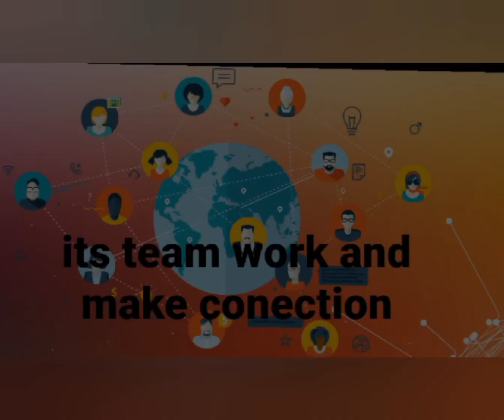how to make money online#earn money online#Earn mony # woman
how to make money online#ways to make money online#Make money online#make money online 2022#how to earn money online#Earn money online we hayer females for online work 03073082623
woamn make monyonline# work from homehome# workouthome# work onlinedeal onlineonline# dealersearn mony# onlineget mony online work from home#home workout#home qork online#deal online#online dealersearn mony onlineget mony beautiful